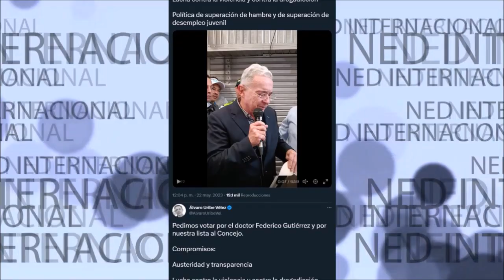🎯 PEDIMOS VOTAR POR EL DOCTOR FEDERICO GUTIERREZ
Pedimos votar por el doctor Federico Gutiérrez y por nuestra lista al Concejo.
Compromisos:
Austeridad y transparencia
Lucha contra la violencia y contra la drogadicción
Política de superación de hambre y de superación de desempleo juvenil